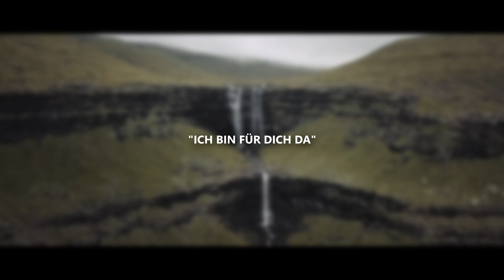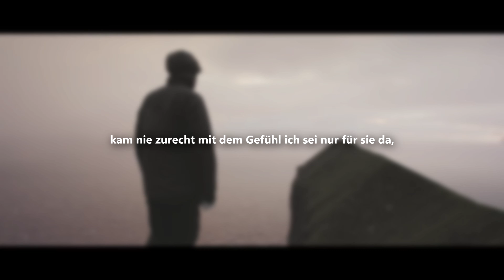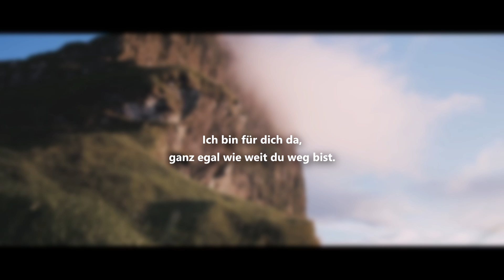KiiBeats - "ICH BIN FÜR DICH DA" (Motivationssong) (OFFICIAL VIDEO)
Hey Leute, das ist meine neue Single "ICH BIN FÜR DICH DA" :)

» Wir erzielen mit unseren Songs keine Einnahmen, deshalb stehen sie Euch kostenfrei zur Verfügung! Wer aber unsere Arbeit dennoch wertschätzt und uns zusätzlich unterstützen möchte - kann HIER gerne einen beliebigen Betrag spenden:

Text: KiiBeats
Schnitt / Color Grading: KiiBeats
Mix/Mastering: KiiBeats
Vocals: KiiBeats

Positiv bewerten und kommentieren und das Video favorisieren! Vielen Dank!